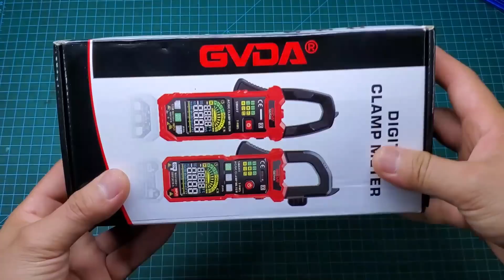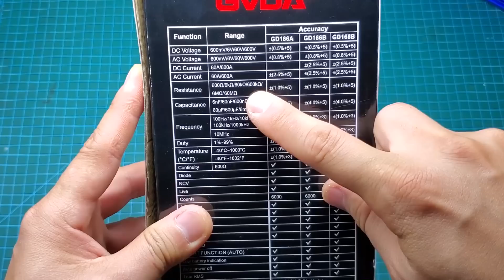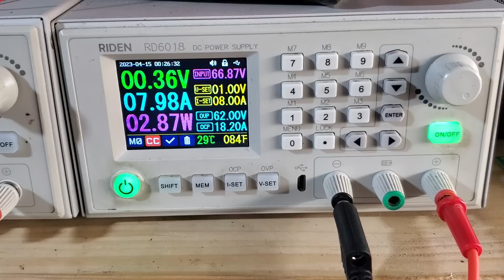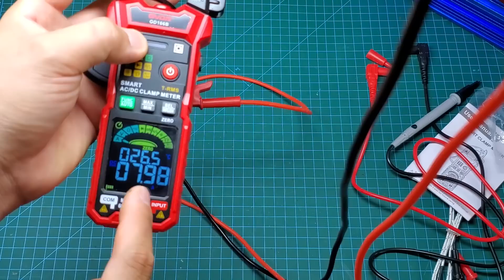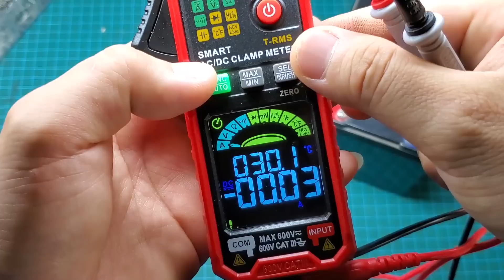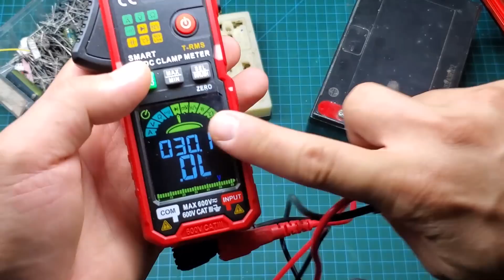You will need this tool. All in one, digital clamp meter GVDA GD166B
GVDA Digital Clamp Meter

A new generation of true RMS high performance intelligent digital clamp meters that combine a wide range of functions to make your work easier, more efficient and sager. It is capable of measuring AC/DC voltage, AC/DC current, frequency, duty, resistance, capacitance, temperature, diode, continuity, NCV, live wire detection and more.